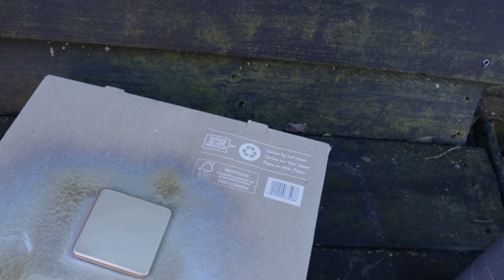Deel 2 van het op knappen van het halletje - DIY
hoi hoi leuk dat jullie weer kijken naar een nieuwe video
ga weer verder met het halletje op knappen kijken jullie gezellig mee